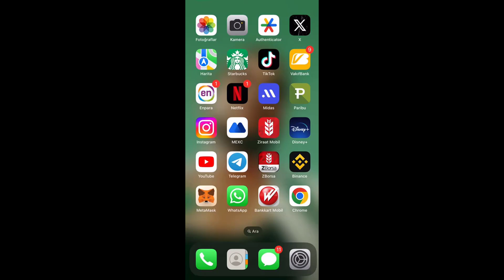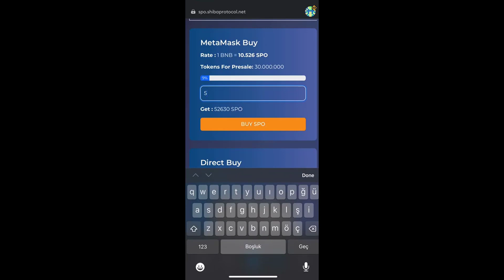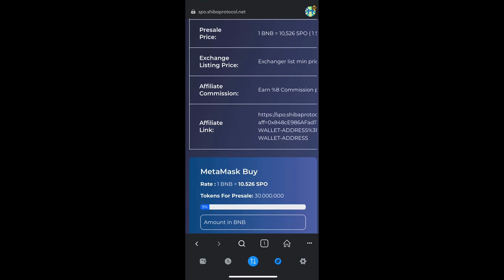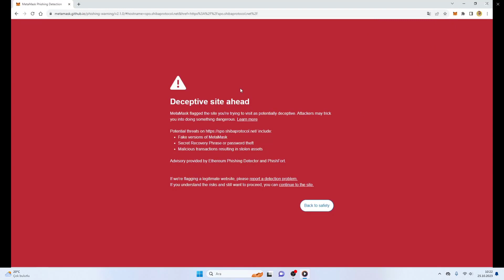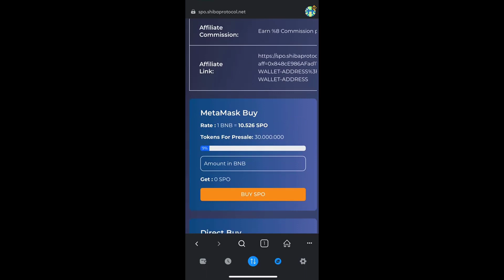MOBİL ÜZERİNDEN MİLYONLAR KAZANDIRACAK ALTCOİN SATIŞI!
Shiba protocol mobil üzerinden nasıl alınır?

Token ekleme kontrat adresi: 0xD40094EABf3399400fe89B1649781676f0D85BaC

Sembol: SPO